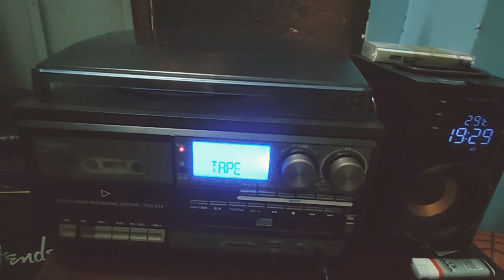My DJ timing.Japanband postrock miaou tape.